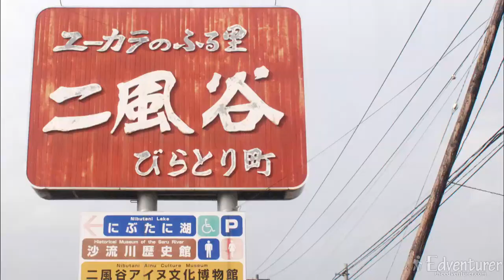Ainu Village | Nibutani, Hokkaido | Edventurer アイヌの村 | 二風谷、北海道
+Translation Help:
はなHoa、あきまき

Outro:
"Infectious" by Tobu